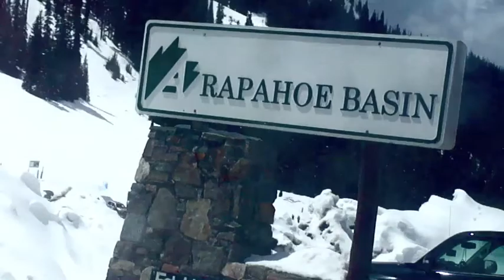May Shred at A Basin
Skiing & Snowboarding.

Blink 182 - Reckless Abandon
Au Revoir Simone - Tell Me (Clock Opera Remix)